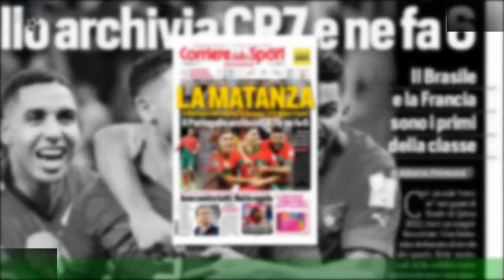SportIT5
Endrick, la nuova stella brasiliana di 16 anni  il Real Madrid: la cifra è pazzesca
Un'operazione complessiva da 72 milioni di euro. Ecco quanto sarebbe disposto a pagare il Real Madrid per portarsi a casa Endrick,nuova stella del calcio brasiliano. Il 16enne attaccante del Palmeiras è un predestinato e,secondo quanto riportano Marca e O Globo , avrebbe convinto i dirigenti del club spagnolo a puntare con forza su di lui.